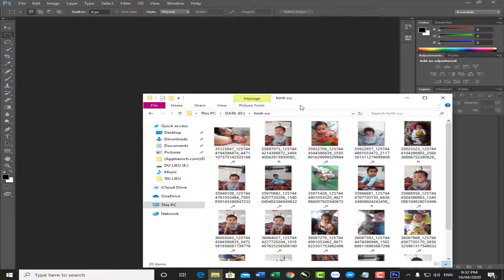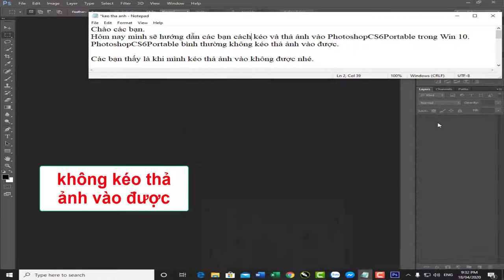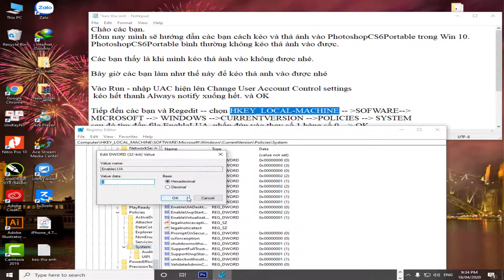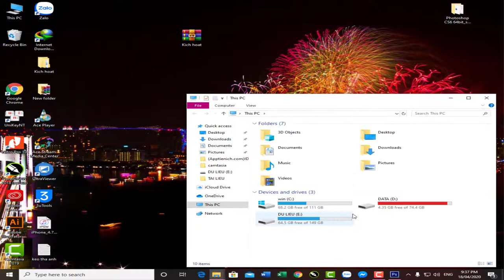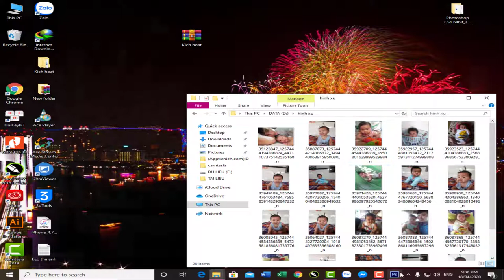HƯỚNG DẪN KÉO THẢ ẢNH VÀO PHOTOSHOP Portable TRONG WIN 7, WIN 10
Hôm nay mình chia sẻ đến các bạn các kéo thả anh vào Photoshop Portable trong Win 7, Win 10
Cám ơn các bạn đã theo dõi và ĐĂNG KÝ trang của mình